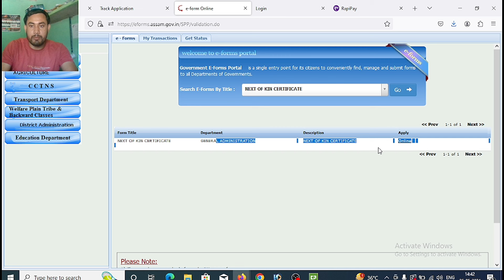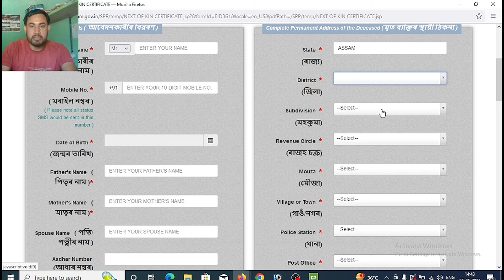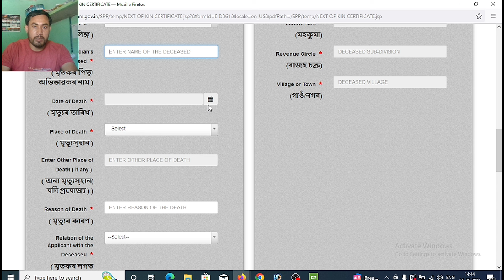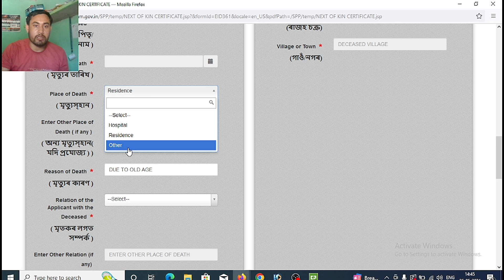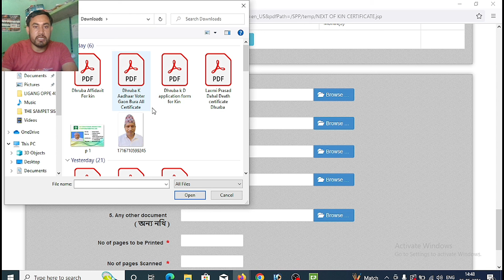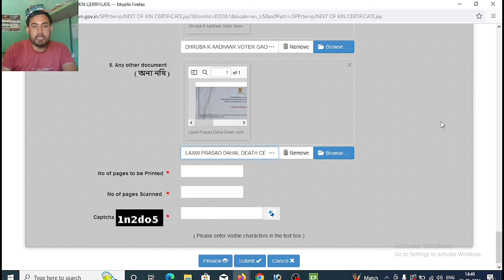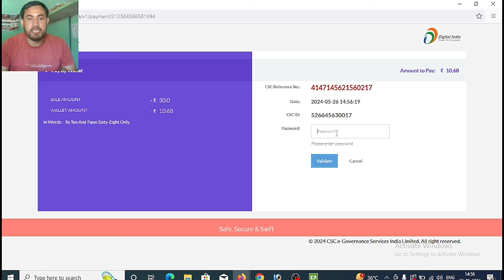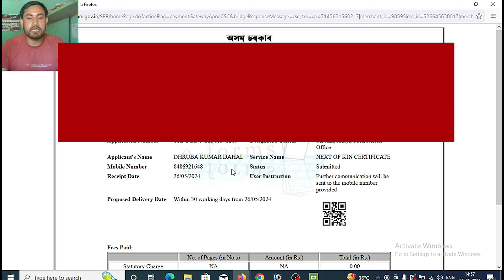E district Amtron New Update 2024/How to Apply online Next of Kin Certificate / Full Tutorial Video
How to Apply online E district Amtron Any certificate,
Assam online News,
Apply kin Certificate,
Assam online Update,

Technical MBC.